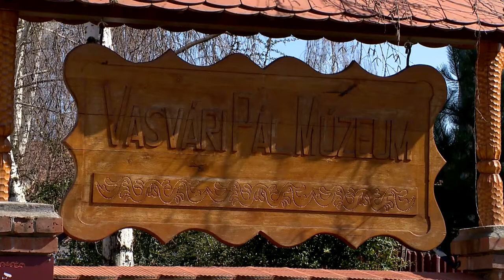Nincs fennakadás Tiszavasváriban - Kölcsey Televízió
Zavartalanul működik Tiszavasvári önkormányzatának működése a járvány idején is. A településen jelenleg 120 millió forint értékben zajlanak fejlesztések, azt azonban egyelőre nem tudni, a veszélyhelyzet mennyiben befolyásolja a kivitelezések ütemét.